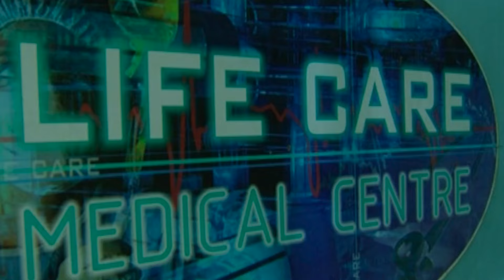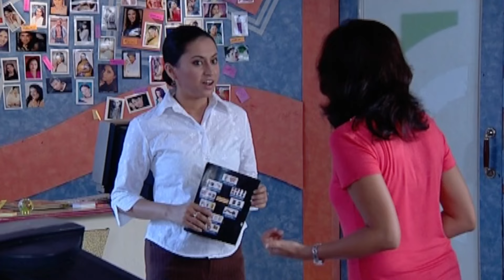खतरनाक खोपड़ी उजाड़ रही है लोगों की खुशियां | Aahat | Hindi Tv Serial | Aahat Season 3